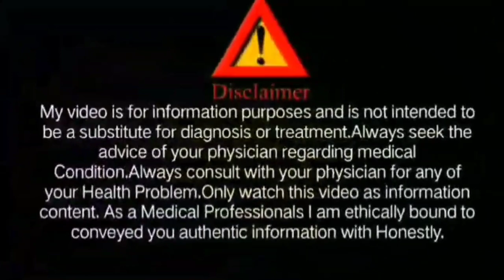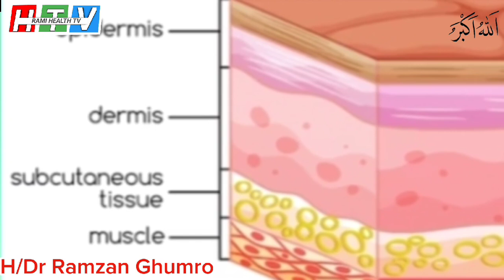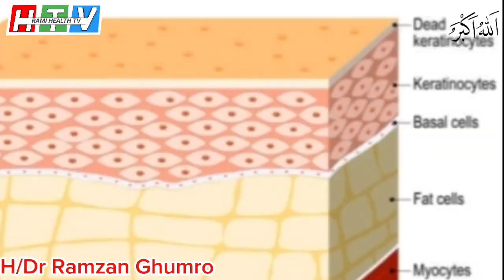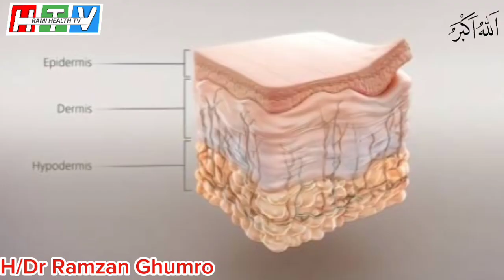Eczema | kharish ka ilaj | kharish khatam Karne ka Tarika | Eczema Treatment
About video:
This video all about Eczema Treatment,How to care with eczema and dermatitis, types of eczema and precautions in Urdu,kharish ka ilaj,kharish Khatam Karne ka tarika.
Kharish ka fori ilaj
Kharish ke divae
Kharish ke medicine
Kharish ka desi ilaj
Eczema -Animation
Health Secret for live long life//